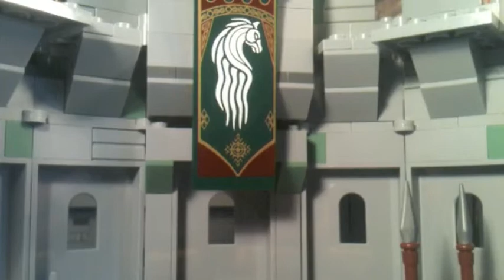GIVEAWAY!!! Lego Lord of the Rings 9474 Battle of Helms Deep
Thanks for helping me get to a 100